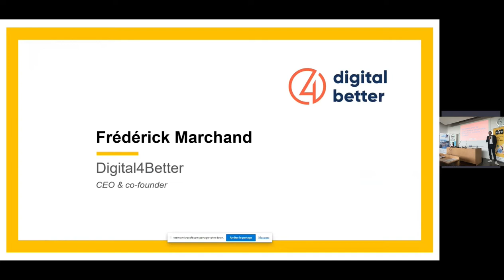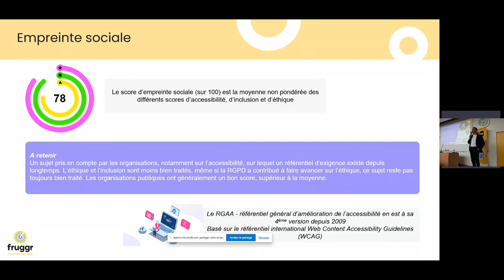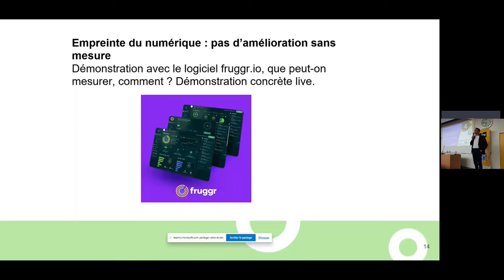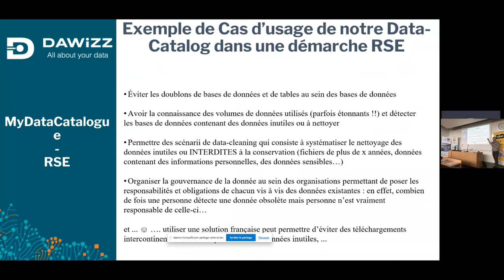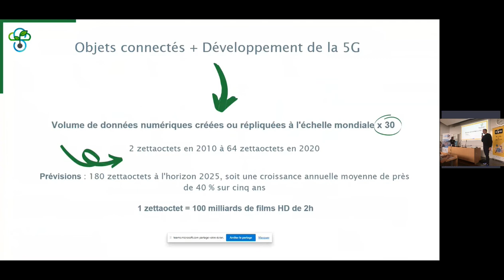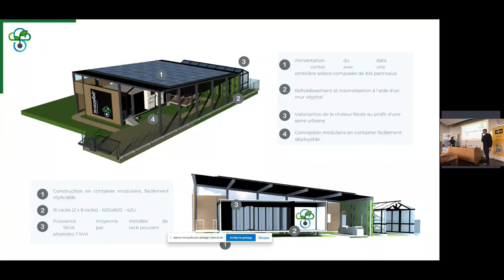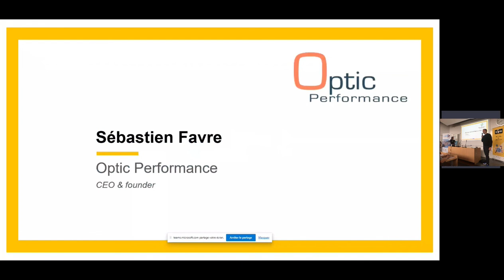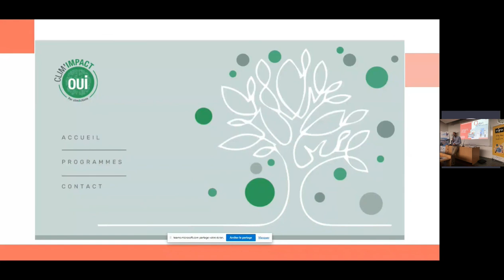Semaine de l'innovation 2022 : Numérique responsable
Ce Jeudi de l'innovation est l'occasion d'un partenariat avec le pôle de compétitivité Images & Réseaux et ADN Ouest. Pour nous parler numérique responsable, Frederick Marchand de Digital4Better, Stéphane Lelionnais de Dawizz, Bérenger Cadoret et Ninon Le Meur de Stratosfair et Sébastien Favre d'Optic Performance nous ont fait l'honneur de partager leurs connaissances / expériences.